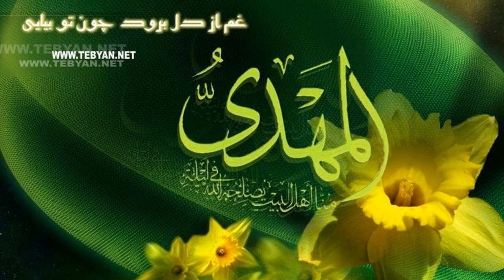احتجاجات حضرت ولی عصر عج الله فرجه زمان ظهور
Islamic Lecture (farsi)
Shiite Religious Lecture about Hazrat Imam Mahdi P.B.U.H
Language: Persian
Lecturer:
Lecture: احتجاجات حضرت ولی عصر عج الله فرجه زمان ظهور
سخنرانی مذهبی درباره حضرت آقا امام زمان عج الله فرجه الشریف بحق حضرت زینب کبرا سلام الله علیها